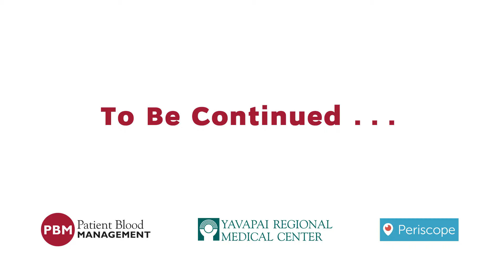Rethinking blood transfusion? Alejandro Chapa-Rodriguez MD (1)